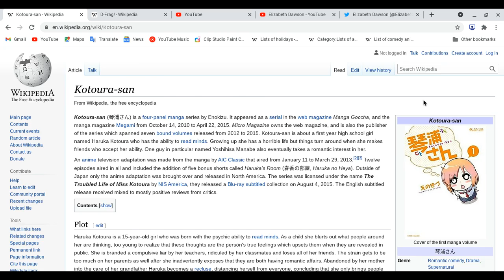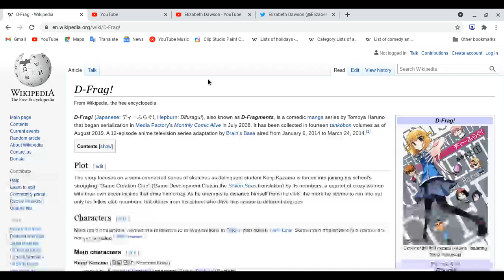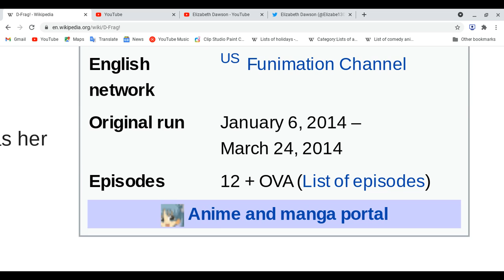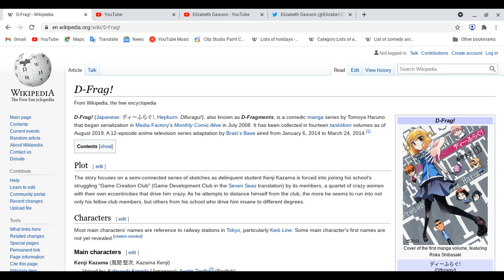All about Kotoura-San & D-Frag!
Spoiler Ahead: Please finish watching two of your favorite animes first before you watch this video!
Have a great day and sorry about my alarm went off! XD